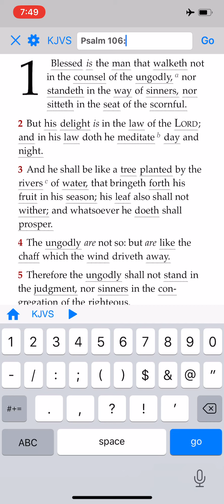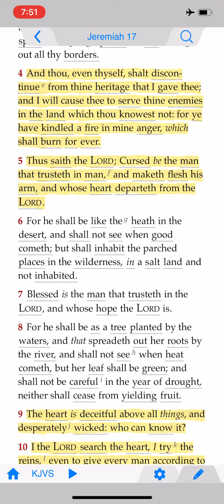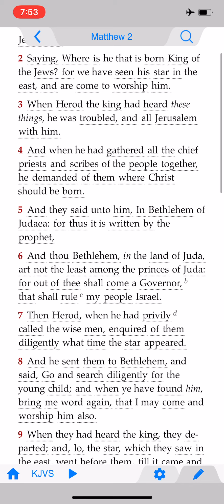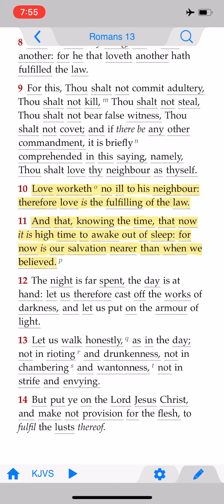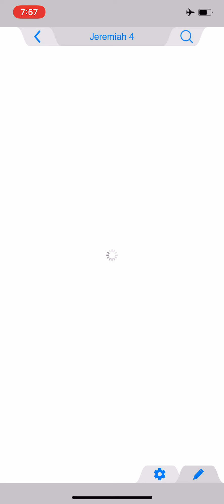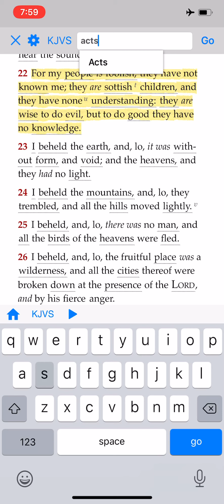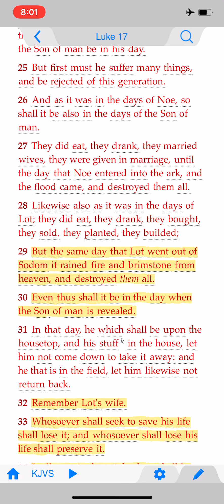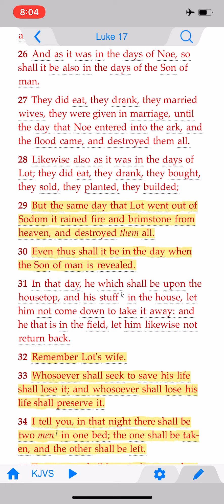Christmas is Not Biblical At All